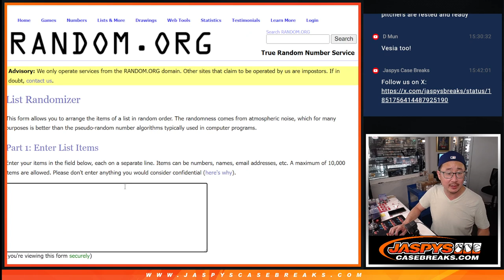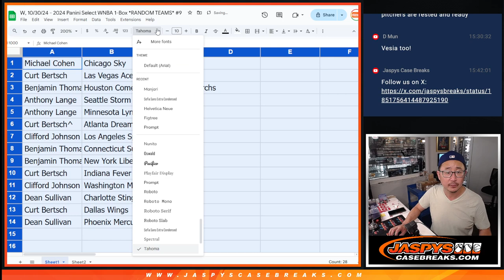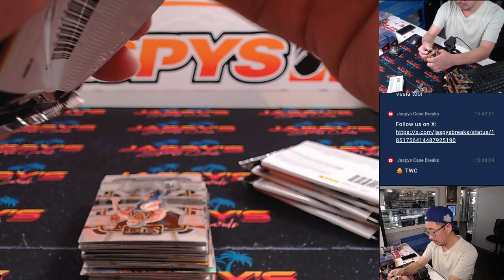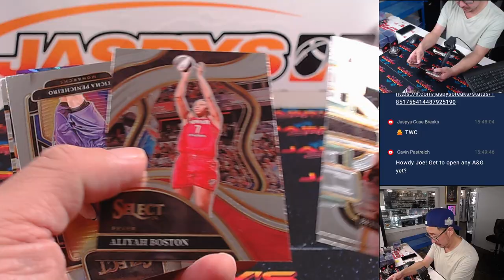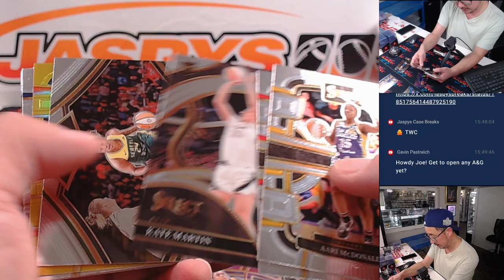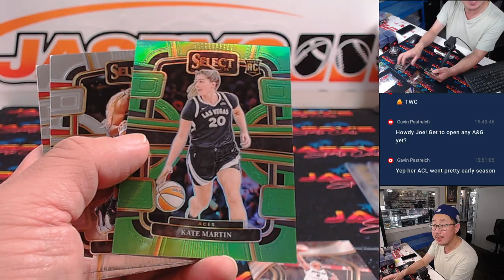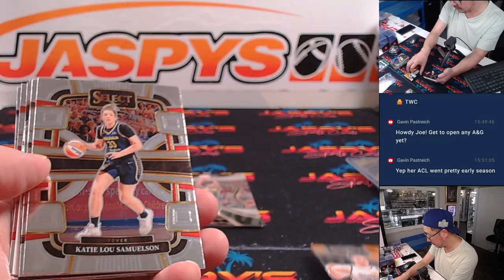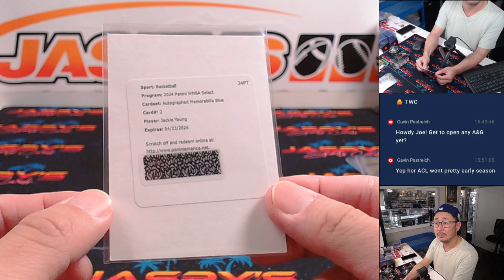W, 10/30/24 - 2024 Panini Select WNBA 1-Box *RANDOM TEAMS* #9